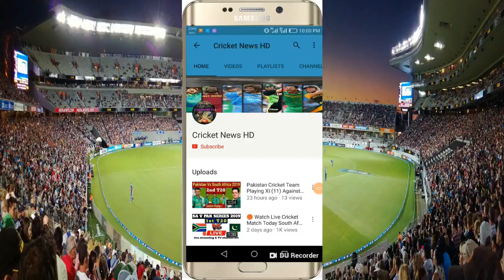Points Table After 35 Matches in World Test Championship 2020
1. India

2. Australia

3. England

4. New Zealand

5. Pakistan

6. Sri Lanka

7. West Indies

8. South Africa

9. Bangladesh